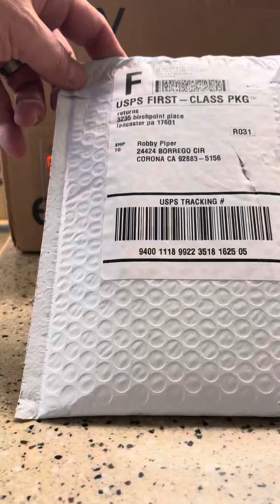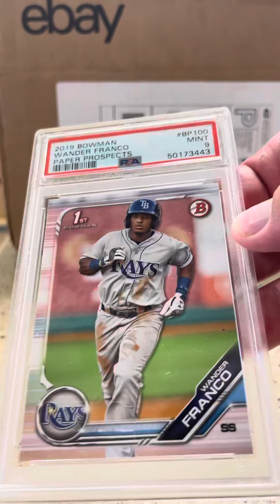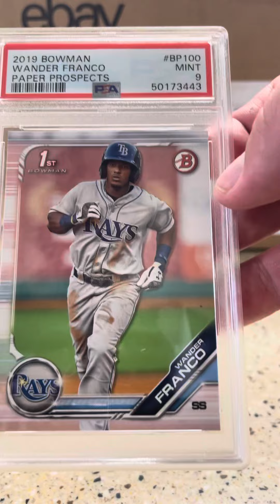Mystery Baseball Package! A huge Star to be👏🏻👏🏻🔥🔥!!!!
Amazing condish... PSA 9 my butt!!???